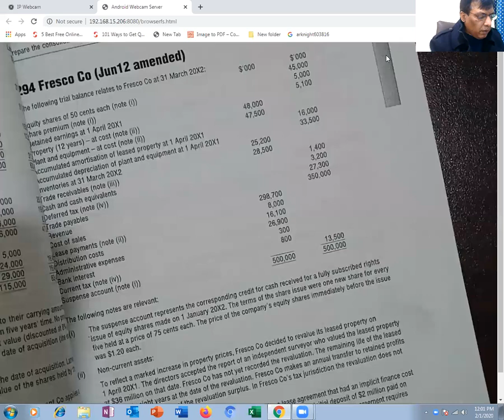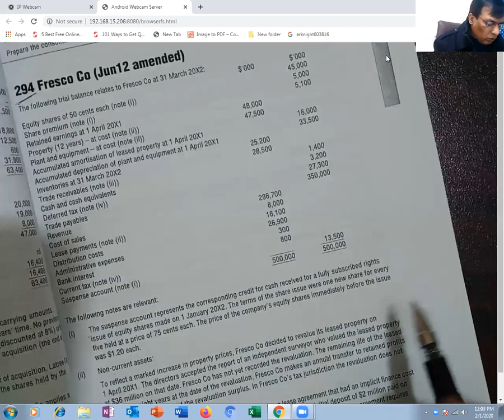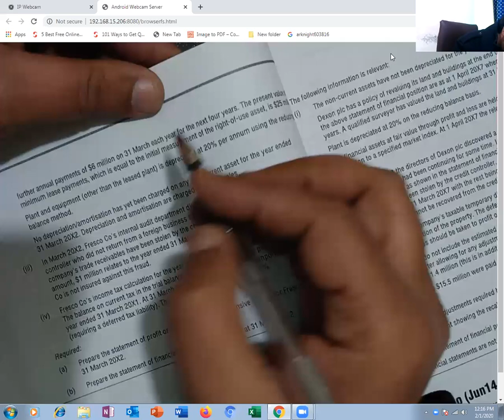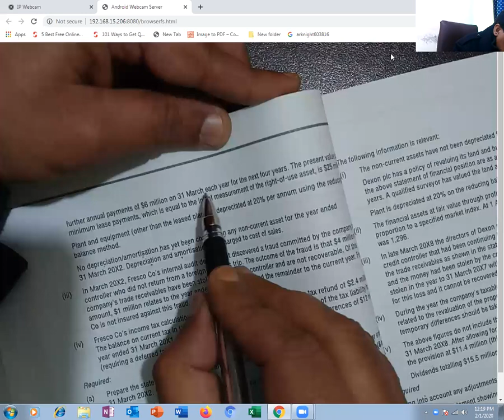ACCA, Financial Reporting(FR)(F7) Lecture 57, Practice 22 ,By Waseem Sarwar